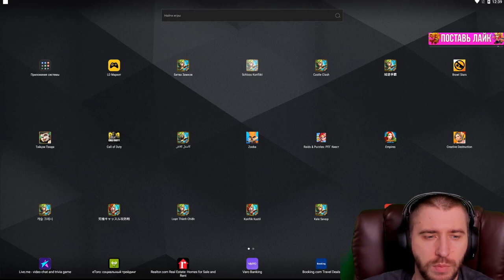НЕВЕРОЯТНАЯ УДАЧА В НАСТОЛКЕ С 1 РАЗА \ ЗАБИРАЕМ ВСЕ НАГРАДЫ С БП \ БИТВА ЗАМКОВ \ CASTLE CLASH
Собираем все награды с блиц-турнира и ловим имбу в настолке